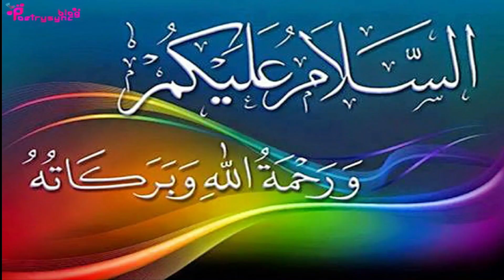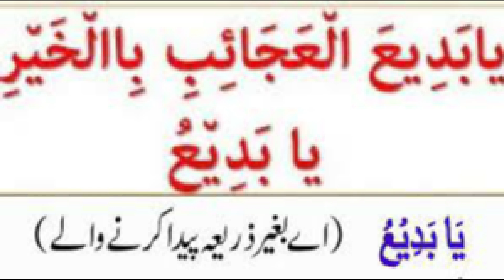Amal to Get Job in Just One Day | Nokery ka Wazifa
@worldofislamicsolution2807 In this video amal of Ya Badial. ya Badio is explained to get job in just one day.